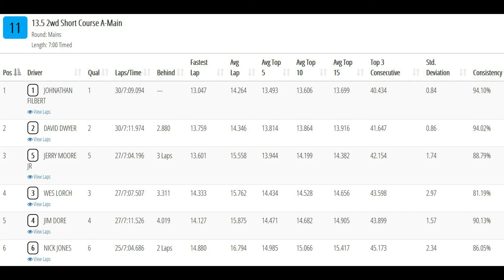13.5 SCT A Main- Kansas Carpet Offroad Championships- Ultraline Raceway Topeka, KS 5-15-2021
Videos I took with my go pro hat cam of the qualifiers and mains during the 2021 Kansas Carpet Offroad Championships at Ultraline Hobbies R/C Raceway in Topeka, KS on May 15, 2021.